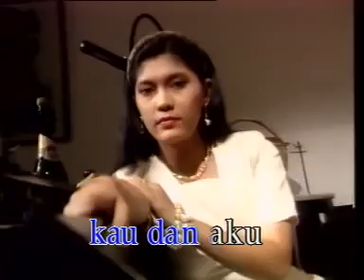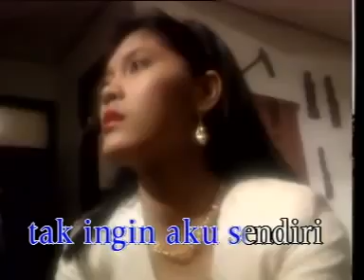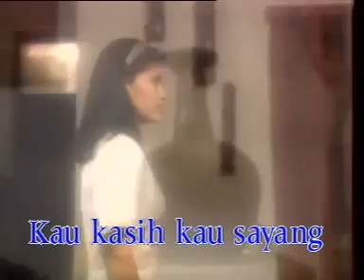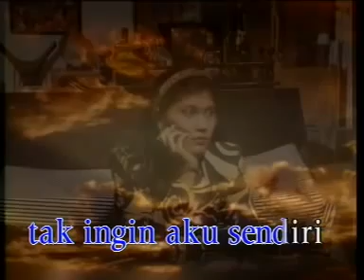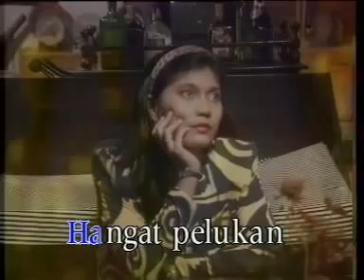Hetty koes endang - tak ingin sendiri